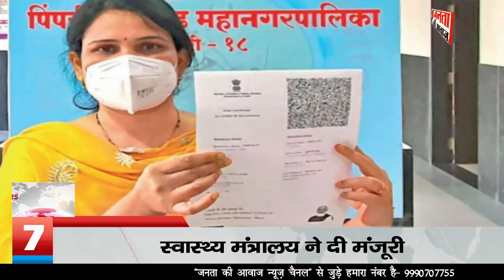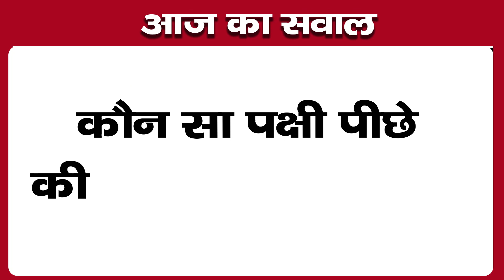11th August 2022 Morning News | Hindi News Bulletin | हिंदी समाचार बुलेटिन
आज का हिंदी समाचार बुलेटिन | 11 अगस्त 2022 सुबह की खबर | देश दुनिया की 25 बड़ी खबरें
आज सुबह की खबर | हिंदी समाचार बुलेटिन | Morning news today | Hindi news bulletin | 11 August 2022 | Janta Kee Awaz
आज सुबह के हिंदी समाचार बुलेटिन | 11 अगस्त 2022 | morning hindi news | Today morning Hindi news bulletin | 11th August 2022 | desh duniya ki 25 badi khabren | 11th August 2022 Morning News
आज की ताजा खबर : 11 अगस्त 2022 की ताजा खबर, आज की ताजा खबर यूपी की, आज की ताजा खबरें, आज की ताजा खबर न्यूज़, आज की ताजा खबर 11 अगस्त 2022, आज की ताजा खबर लाइव, आज की ताजा खबर राजस्थान, आज की ताजा खबर 2022, आज की ताजा खबर live news, आज की ताजा खबर समाचार, आज की ताजा खबर 100 फटाफट, आज की ताजा खबर live
Hindi mein samachar : हिन्दी में समाचार, 11 August 2022 hindi samachar, 11 August 2022 hindi mein samachar, 11 अगस्त 2022 हिन्दी में समाचार, हिन्दी समाचार, 11 अगस्त 2022 के हिन्दी में समाचार, 11 august ki taaja khabar, 11 august, 11 tarikh ki taaja khabar, 11 tarikh ki khabar, आज 11 अगस्त 2022 के हिन्दी में समाचार, aaj 11 august 2022 ke hindi me samachar
 Nonstop 25 : Nonstop 25 News, fatafat khabren, fatafat news, nonstop news, non stop 25 hindi news
aaj ke mukhya samachar : आज के मुख्य समाचार, आज के मुख्य समाचार live, आज के मुख्य समाचार आज तक, आज के मुख्य समाचार ताजा, आज के मुख्य समाचार मोदी के, आज के मुख्य समाचार दिखाएं वीडियो में, आज के मुख्य समाचार हिंदी में, आज के मुख्य समाचार न्यूज़, आज के मुख्य समाचार वीडियो में, आज के मुख्य समाचार 100 खबरें, आज के मुख्य समाचार बड़ी खबरें, आज 11 अगस्त 2022 के मुख्य समाचार, 11 अगस्त 2022 के मुख्य समाचार, आज 11 अगस्त 2022 के मुख्य समाचार बड़ी खबरें, 11 August 2022 ke mukhya samachar
Trending News in Hindi : 11 August 2022 trending news, 11 August 2022 trending news in Hindi, 11 August trending news, 11 August trending news in Hindi, trending news in Hindi
11 August Hindi News Live : देश-दुनिया की इस वक्त की 25 बड़ी खबरें | 11 Minute 25 News | Top 25 | August 11, 2022